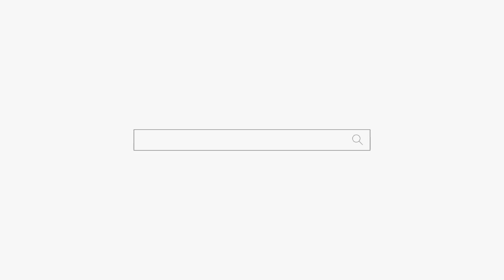남편하고 떨어져 살아야 잘된다고요?? 용군TV 무당 무속인+강남점집 송파점집 잠실점집 양평점집 하남점집 구리점집 유명한점집 청화신당